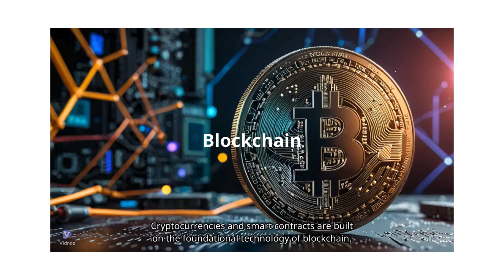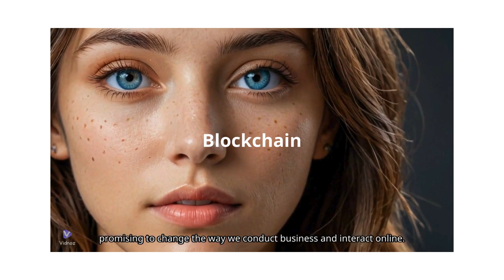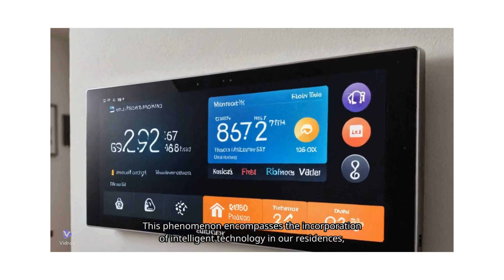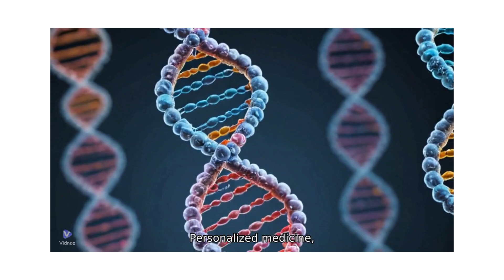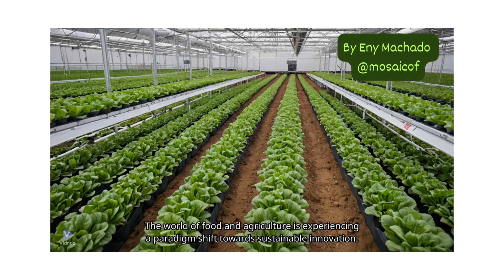The Future is Now: Artificial Intelligence, Technologies and Innovations that Are Shaping the World